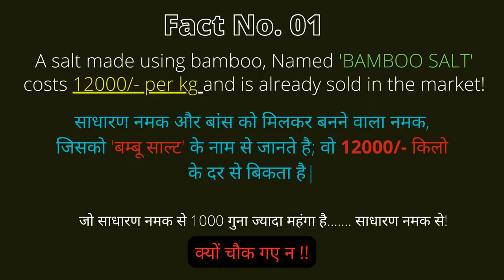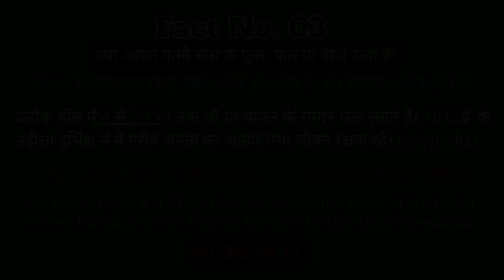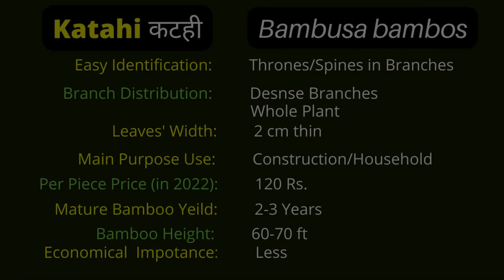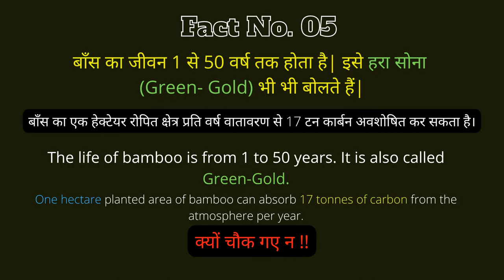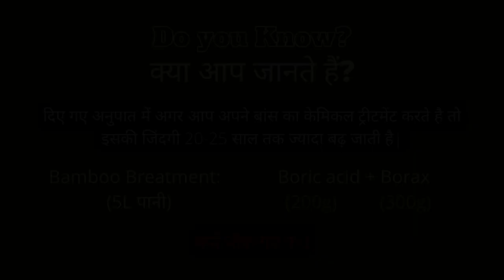6 Bamboo types in Bihar_supaul | Bamboo Farming & Fact सम्बन्धी वैज्ञानिक जानकारी | Uncovered Bihar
बांस को घास क्यों बोलते हैं? क्या अपने कभी सोचा है (why bamboo is a grass)? यही नहीं इसे हरा सोना (Green Gold) भी बोलते है/ पर आखिर क्यों?
xxx
Have you ever wondered, why Bamboo is called grass not tree?
And not only that, These bamboo trees or you can say, bamboo plants are also known by 'Green Gold', but why?
In this video, you will find a complete scientific approach about all the 5 bamboo and their types, bamboo and their uses, identification, classification, local price, thickness, leaf information, and above all 5 fascinating facts about bamboo, I bet! You don't know!
This Gives you a clarification about bamboo farming in india and the types of bamboo being cultivated in present scenario
इस विडियो के टाइटल 'Bamboo Types in Bihar' से ये तो समझ आ गया होगा कि जितनी भी Bamboo Varieties हमने यहाँ दिखाया है वो और कही नहीं Bihar में ही है, लेकिन इसी वीडियो से आपको ये भी समझ आ गया हो गया कि कितने bamboo plant है जो भारतीय किसान पहले से ही उगा रहे है और कही न कही अपनी आर्थिक, सामाजिक, नैतिक और प्राकृतिक दायित्वों को पूरा कर रहे हैं|

हमने ऐसे 6 facts about bamboo in hindi & english भी बताये हैं, जो इन green bamboo के बारे में आश्चर्यजनक Bamboo facts है, आपको इसे सच  में miss नहीं करना चाहिए|

Timecode:
00:00- Intro
00:41-Types of Bamboo
01:00- Local Names for all 6 Bamboo Variety
01:02-Type 1 Bambusa tulda (Local-Mokala bans)-मकला बांस
02:18-Type 2 Bambusa balcooa (Local-Haraut Bans)-हरौत बांस
03:37-Type 3 Bambusa bambos (Local-Katahi Bans)-कांटे वाला बांस
04:56-Type 4 Dendrocalamus giganteus (Local-Kathai)-मोटे तने वाला बांस
06:24-Type 5 Bambusa vulgaris (Local-Chaabh)-चाभ बांस
07:53-Type 6 Bambusa Strictus (Local-Baijnathi Lathi)-बैज्नाठी लाठी
9:23-Baijnathi Detail & Outro

Note: There are Amazing facts hidden in each bamboo type, which I guarantee, you might not know yet!
हर बांस के प्रकार के साथ कुछ ऐसे Bamboo Facts भी छुपे हैं जो, 99.9% लोग अभी तक नहीं जानते होंगे!

इस विडियो में हमने कुल 6 bamboo types and uses बताये है जो  कुछ 'best bamboo variety in india' है और हमारे क्षेत्र में पाए जाये है:

1. Bambusa tulda (Local-Mokala bans)-मकला बांस
एक बांस की कीमत, पत्ते की पहचान, लम्बाई, मोटाई | इत्यादि|

2. Bambusa balcooa (Local-Haraut Bans)-हरौत बांस

3. Bambusa bambos (Local-Katahi Bans)-कांटे वाला बांस
Bambusa bambos in hindi जानकारी Covers:
bambusa bambos common name
bambusa bambos in india
bamboo variety for fencing
bambusa bamboo plants
thorny bamboo
Bamboo with spines
Local variety, पत्ते की जानकारी, उनके दाम| इत्यादि|

4. Dendrocalamus giganteus (Local-Kathai)-मोटे तने वाला बांस
dendrocalamus giganteus in india जानकारी Covers:
dendrocalamus giganteus bamboo
bambu dendrocalamus giganteus
bamboo plant price
everything about Kathai Bans

5. Bambusa vulgaris (Local-Chaabh)-चाभ बांस
bambusa vulgaris bamboo पूरी जानकारी
bambusa vulgaris hindi name
bambusa vulgaris shoot
bamboo tree types
bamboo tree for home
bamboo species in supaul bihar

6. Bambusa Strictus (Local-Baijnathi Lathi)-बैज्नाठी लाठी
best bamboo variety for farming in india
solid bamboo variety
amazing facts about bamboo
Unique variety of bamboo plants
small bamboo

Local Words and Their Meaning:
Chhitta (छिट्टा) = Bamboo basket (टोकरी)
Changyeri (चंग्येरी) = Bihar traditional Basket for Marriage (बिहार की रंगबिरंगी सांस्कृतिक शादी वाली टोकरी)
Girah (गिरह) = Node of the Bamboo (बाँस की गांठ)
Por (पोर) = Internode of Bamboo (गांठो के बीच की दुरी)
karchi (करची) = Bamboo Branches (बांस की शाखाएँ)
koro (कोरो) = Support bamboo for tile Roofs